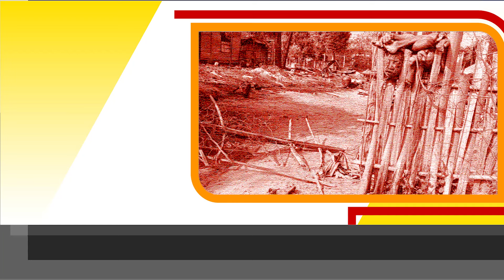စစ်ကောင်စီတပ်တွေ ရှမ်းမြောက်မှာ ခံစစ်ကနေ ထိုးစစ်ပြန်ဆင်လာ၊ ဘုတလင်မြို့နယ်ထဲက ရက်စက်စွာ သတ်ဖြတ်မှု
⁨⁨⁨⁨⁨မြန်မာနွေဦး ခရိုနီကယ် - အောက်တိုဘာ ၂၁ မြင်ကွင်း